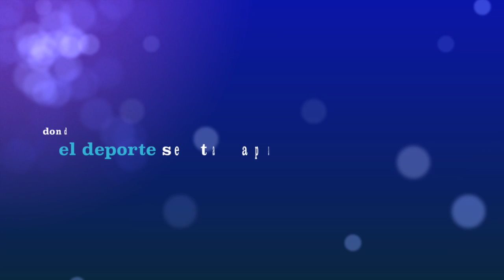Rivas95 - una forma de vivir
Este vídeo es sobre Rivas95 - una forma de vivir